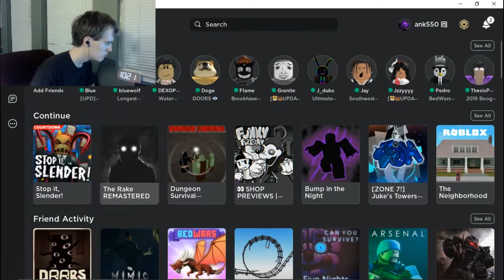Did someone say Stop It Slender Halloween Event Countdown?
You already knew I was watching for the Countdown Update…